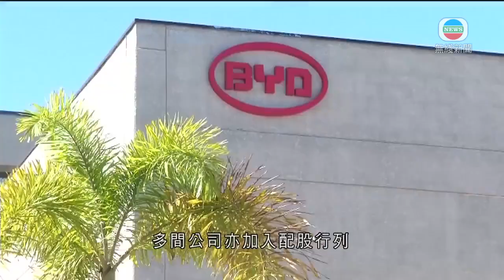小米配股及發行可換股債集資逾300億元 股份午後復牌-TVB News-20201202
小米集團配股及發行可換股債，集資逾300億元，股份午後復牌。

小米9月初晉身藍籌行列，股價今年來累升逾1.4倍，並在新高徘徊之際，公司大舉配股集資，停牌半日後中午公布，以先舊後新方式配股，作價23.7元，是銷售文件披露的配股價範圍下限，較周二收市折讓逾百分之9，集資約237億港元，規模與2018年上市集資金額相若，亦是本港歷來以先舊後新配股中最大。

集團同時以每股36.74元的初步換股價，發行66億元的七年期零息可換股債券，總集資逾300億元，集資所得將用作擴大業務及投資以增加市場份額等。

安山資本資產管理部董事黃志陽表示：「小米今次集資這麼多錢，有機會有部分相關業務已看中或正衡量價值。靠收購的話，即時會有業務增長效應。華為最近榮耀手機表現差，會否乘機令這業務加大及增長呢？我認為資金未必投放很多在這方面，但也有機會用作鞏固市場份額。」

美銀看好小米手機明年第二季起，於中國的市佔率會明顯提升，並繼續積極擴張歐洲、拉美等市場。

但因應配股後盈利攤薄及估值受壓，將目標價調低一成二、至26.4元，評級降至中性。

多間公司亦加入配股行列。比亞迪股份向中證監申請增發H股，規模不多於已發行H股的兩成。集資將用作營運資金、償還債務及研發等。

相關影片:
1. TVB無綫7:30 - 一小時新聞 - 政府加強防疫措施 周三起食肆堂食提早至晚上10時完結 加強限聚令罰則－香港新聞－TVB News－20201130
2. TVB無綫7:30 - 一小時新聞 - 香港疫情 日出康城有地盤出現爆發 再多一間食肆要強制檢測－香港新聞－TVB News- 20201201
3. TVB午間新聞 -再多2間社區檢測中心投入服務 令到檢測中心增至9間 今天所有預約時段幾乎爆滿-香港新聞- TVB News- 20201130